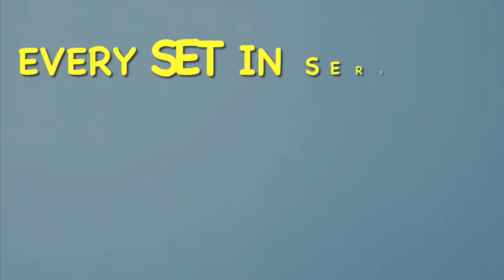Every Set in Series 1 // Thomas & Friends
This video was really fun to put together! If you guys enjoy this, I might make season 2! Special thanks to some of my friends from Classic Series Creations as well as Peter Sam Studios for helping me gather and name these sets! Thomas’ Anthem by Headmaster Hastings!